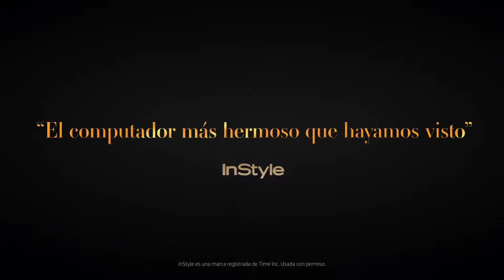HP Spectre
Líderes de opinión de la Industria de la tecnología están dando sus opiniones acerca de la tecnología de esta laptop. El poder nunca se vio tan delgado.